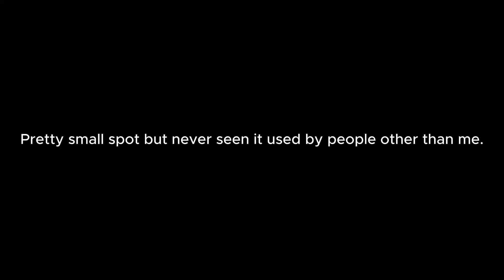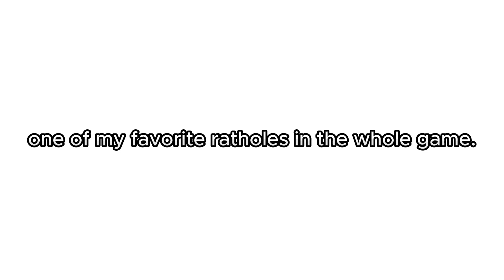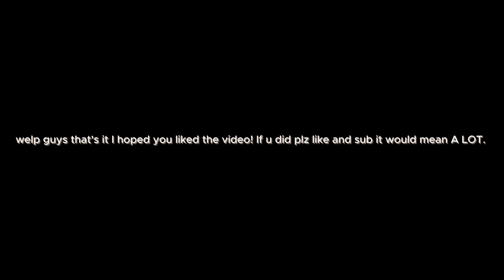Top 8 unseen crystal isles ratholes (Ark survival Evolved)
If u did like the video or find something new, please leave a like or even sub as I said it would help A LOT.